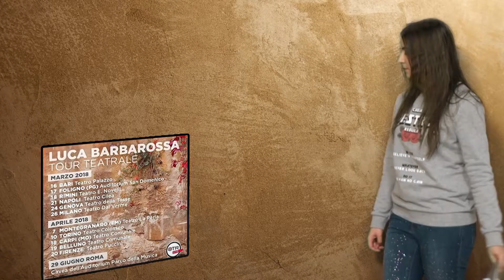Seconda Puntata Spettacolando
La Seconda puntata di Spettacolando, il nuovo programma di musica presentato da Teleregione Toscana ch86 che andrà in onda sempre di Lunedì alle ore 21, avrà a che fare con grandi della musica come: Le Vibrazioni, Elio e le storie tese e tanti altri.

Un programma di Teleregione Toscana
Condotto da Sara Benvenuti
Ideato da Giancarlo Passarella
Regia di Marco Coveri
Sigla e Grafica di Gabriele Zecchino
MakeUp Rossella Bresciani